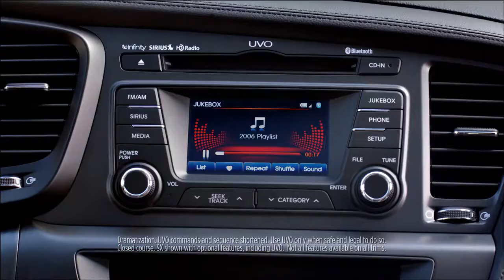Director's Cut Blake Griffin 2006 Bench Press